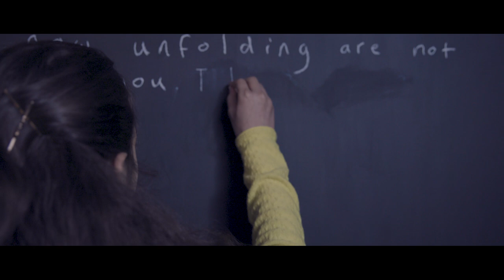LeeSun "Dry Your Tears" (OFFICIAL MUSIC VIDEO)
Music and lyrics by LeeSun.

Film Credits:

Film by Robin and Oli Mueller, Cottongrass Films.

Make up artists:
Sabrina Tait
Rebecca Appleton
Holly Mansell-Ward

Actors:
Girl - Maryam Sara Monks
Young woman, Mother - Jasmin Clayton
Proposing Man - Chuks
Baby - Blaise Quentin Clark
Singer - LeeSun

Musicians:
LeeSun - vocals, percussion
Toby Noble - guitar
Sam Quintana - double bass
Si McGrath - percussion
Jonny O'Donnell - cajon

Recorded at Eiger Studios
Recording Engineer: Si McGrath
Produced by LeeSun and Si McGrath
Mastered by Tim Thomas and Will Jackson